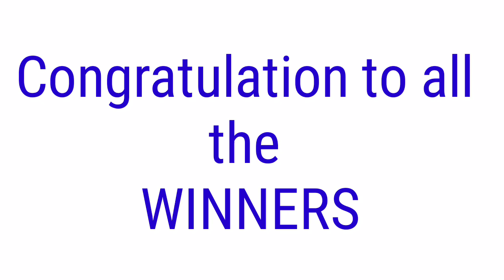STL - QUEZON,BATANGAS,(LAGUNA NO DRAW) August 20, 2021 3RD DRAW RESULT